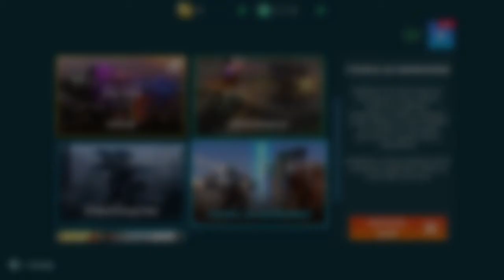Скоро ОГРОМНЫЕ перемены На Канале! В Лучшую Сторону!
Не знаю что сказать... Хорошо или Плохо пишите в комменты.